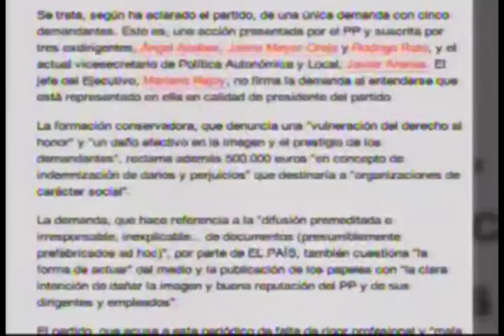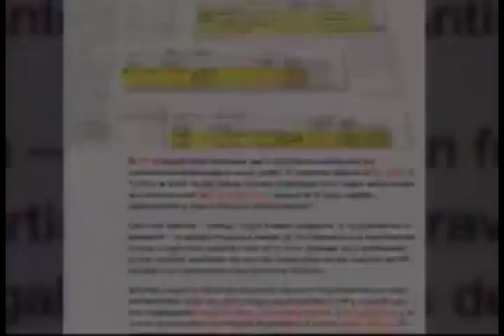Demanda a diario El País, una lección histórica para la CIDH